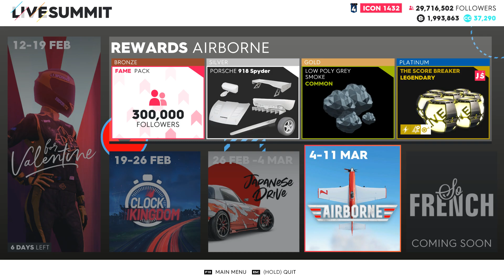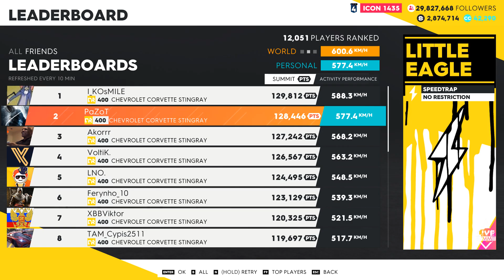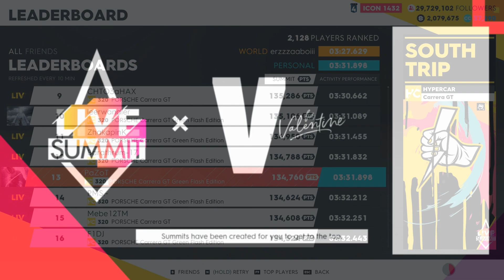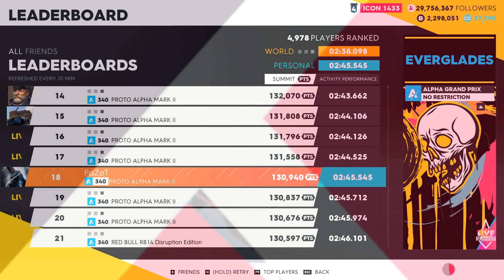The Crew 2 V for Valentine Summit 1,378,526 Pts.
Platinum №8
Thanks to my friends: Ferynho_10 and I_KosMILE